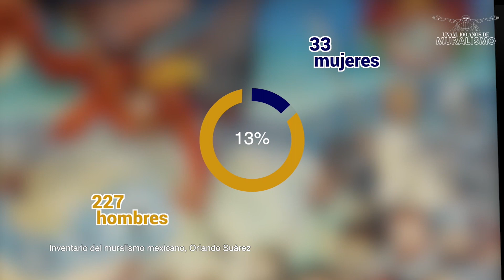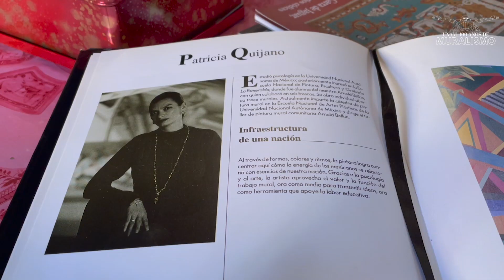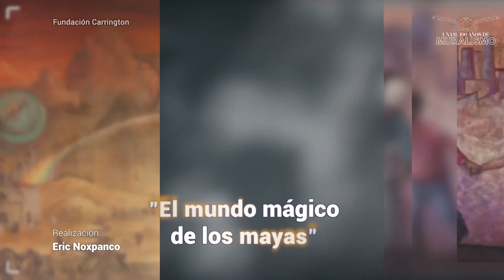¿Qué papel tuvieron las mujeres en los primeros 100 años del muralismo mexicano?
En los 100 años de historia del muralismo en México las mujeres apenas son mencionadas como protagonistas, pese a que su aportación ha sido crucial para el movimiento. Sin embargo, su legado ha comenzado a revalorarse y cada vez sabemos más de aquellas pintoras mexicanas que, pese a las adversidades, han plasmado su muy particular visión del mundo en los muros públicos.

Reportero: Omar Páramo
Realizador: Eric Noxpanco